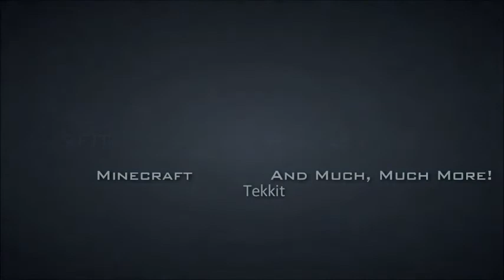Server Reviews - #1 ConspiracyCraft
Hello and welcome to the first episode of my server reviews. IP - 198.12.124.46! Thanks!!!